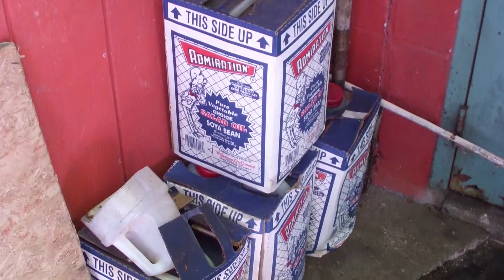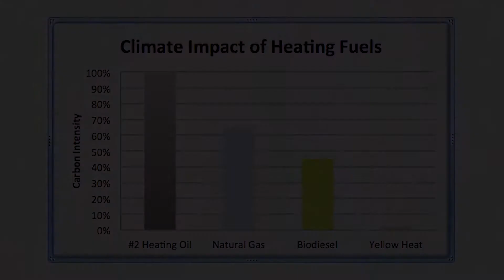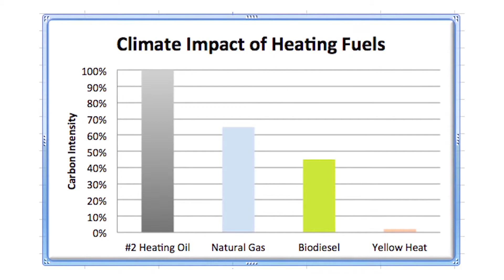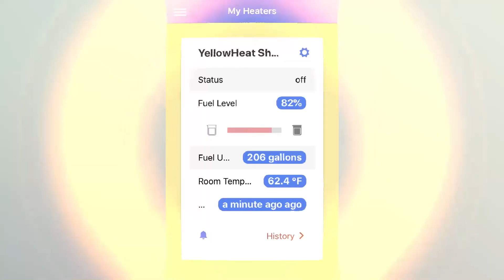Yellow Heat Burner - Convert oil fired heating systems to operate on used vegetable oil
Save the planet and save money at the same time.
How to convert oil fired heating systems to operate on used vegetable oil. Carbon neutral central heating systems. 90% reduction in oil heating costs with our system. No filtering, no pre-heating. We can pay you to burn used vegetable oil. Cleaner - Safer - Cheaper. YellowHeat.com

Yellow Heat oil burner operates on all types of oil fuels, including waste vegetable oil, a.k.a. the commodity yellow grease.

Yellow Heat can generate valuable green credits (RINs) with every gallon of yellow grease burned in a Yellow Heat burner.

No filtering or pre-heating required. High efficiency, cleaner burning, safer installations, and far lower operating costs.

Located in Western Massachusetts, USA 2019

Contact Homestead Engineering Inc.
d.b.a. Homestead Inc.
1664 Cape St.
located in Ashfield
Williamsburg, MA 01096
HomesteadInc.net
YellowHeat.com